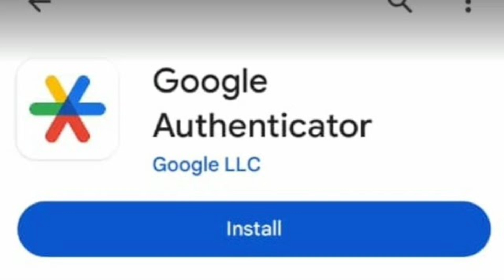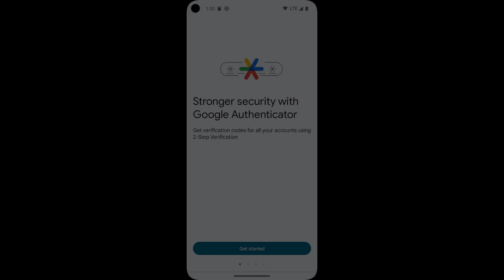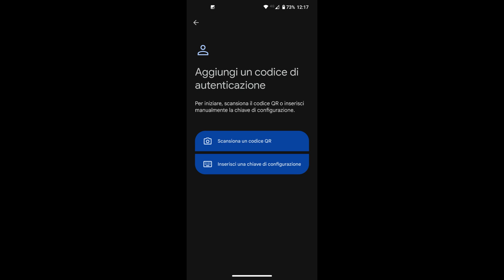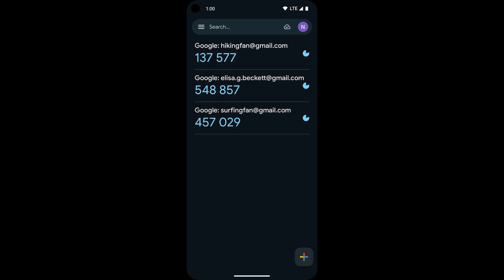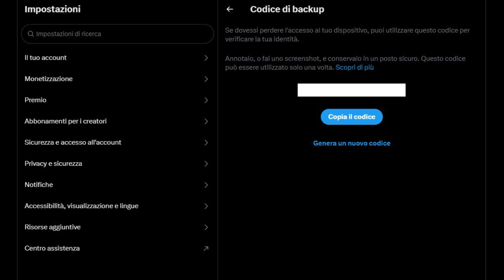Guida a Google Authenticator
🔐 Google Authenticator: Guida Completa per Proteggere i Tuoi Account! 🔐
Rimuovi i tuoi dati personali dal web, riducendo i rischi di spam, truffe e furto di identità con Incogni
Vuoi aumentare la sicurezza dei tuoi account online? In questo video ti mostriamo come configurare e utilizzare Google Authenticator, un'app gratuita che genera codici temporanei per la verifica in due passaggi.

✔ Come scaricare e installare Google Authenticator 📲
✔ Come collegare un account (esempio con X/Twitter) 🔗
✔ Come utilizzare i codici temporanei per accedere in sicurezza 🔢
✔ Cosa fare se perdi il telefono o devi trasferire i codici su un nuovo dispositivo 📦

👉 Domande frequenti? Rispondiamo ai dubbi più comuni e ti diamo consigli per evitare di perdere l'accesso ai tuoi account!

💬 Hai domande? Scrivile nei commenti!

Soluzioni pc

0:00 Cos'è Google Authenticator
0:57 Configurare Google Authenticator
2:50 Utilizzare Google Authenticator
3:16 FAQ